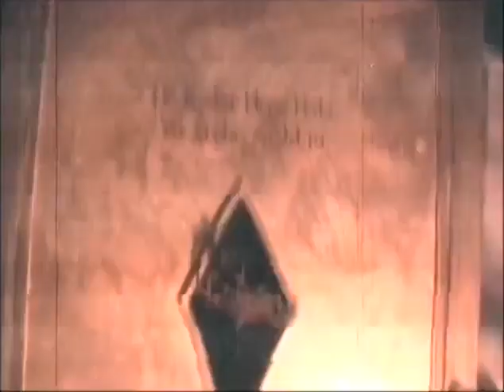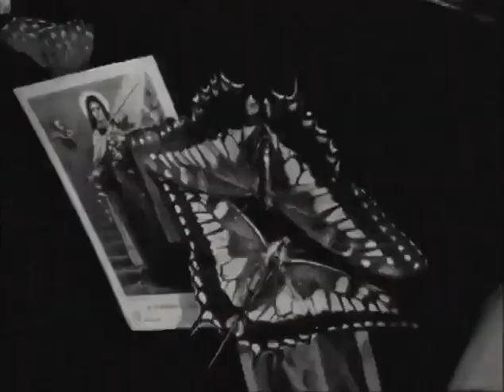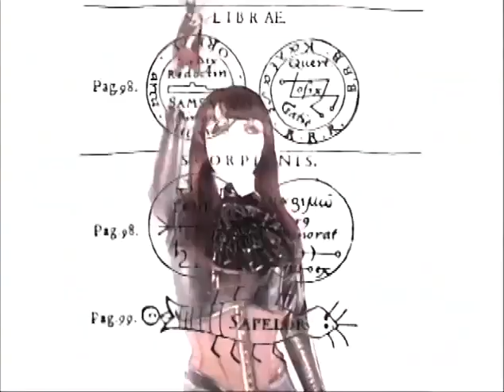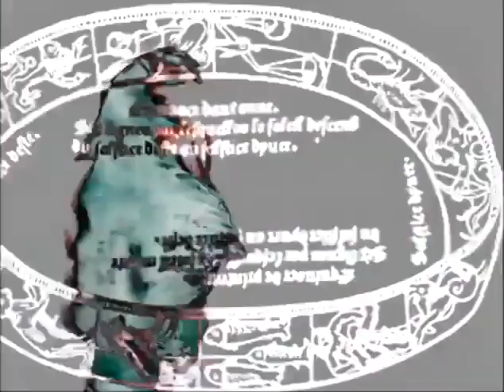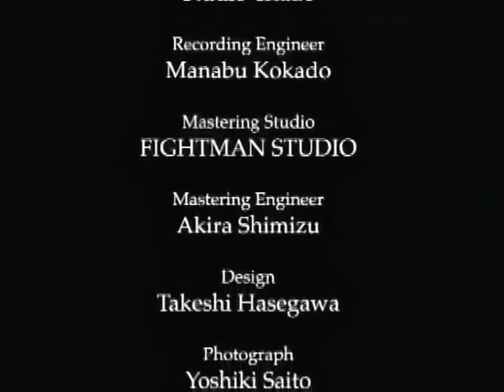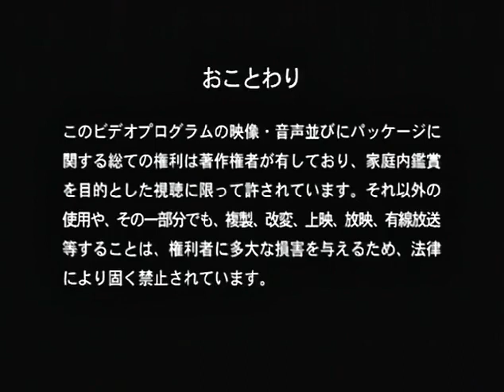Velvet Eden - Sad Mask (2000)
Tracklist:
異形姫
Confession
Sad Mask
A Lost
サーカス病
人形娼館
・・・And Schism
Maze
La Fin